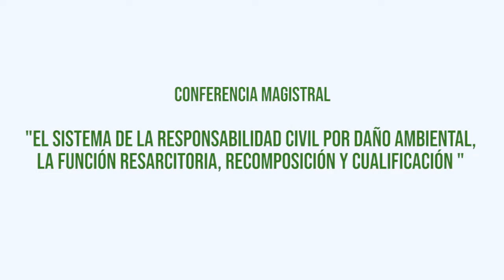AMD Jesús Naveja y Juan Velásquez. Ignacio Muller (Arg). Congreso Internacional Derecho Ambiental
AMD. José de Jesús Naveja Macias y Juan Velásquez. Ignacio Muller (Argentina). Congreso Internacional de Derecho Ambiental. Homenaje a Néstor Caferatta (Arg)